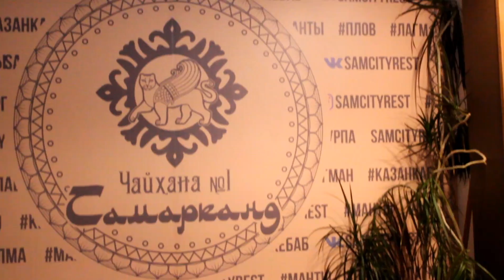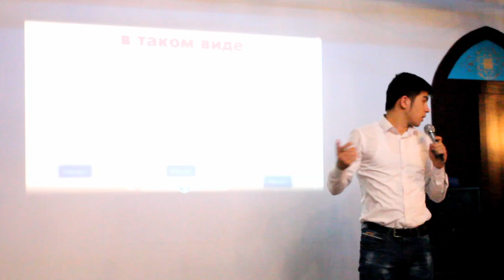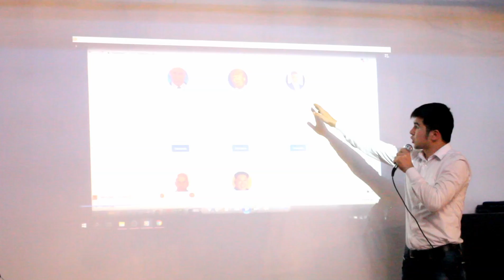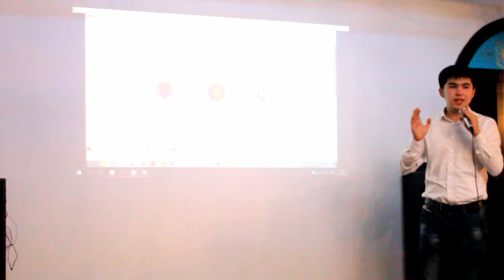МУХОЖИРЛАР УЧУН ЯНГИЛИК | ЕНДИ ОСОН ВА АРЗОН ЮРТИМИЗГА КЕТСАК БУЛАДИ!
ОСОН ВА КУЛАЙ ТАРМОК!

Одноклассник.

Вкантакте.

СПАМ, СОКИНИШ КОМЕНТАРИЯЛАР БИЛАН БИР БИРИМИЗНИ ШАРМАНДА КИЛМАЙЛИК ДО'СТЛАР.
ЭТИБОРИНГИЗ УЧУН КАТТА РАХМАТ.